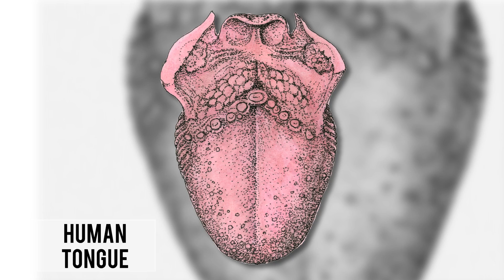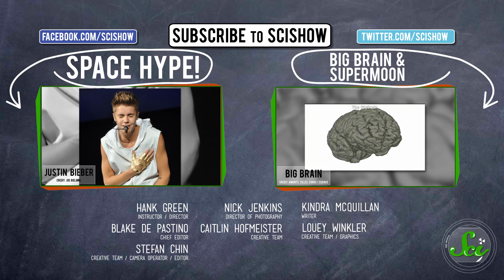Eyeball Licking: Please Don't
So you think eye licking (also known as worming) is just a harmless bit of foreplay? Think again.